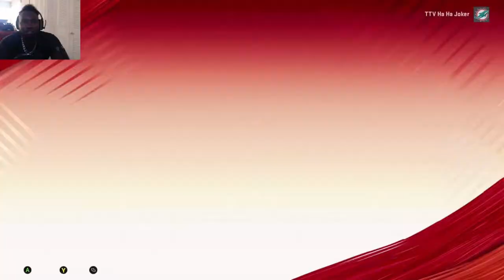SUPERBOWL TIME JOKER FAM and a thank you at the end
Superbowl time y'all easy but ill take it thank you again to the joker fam for the support on twitch it means a lot and im happy doing what i do. comment below like and sub thank you